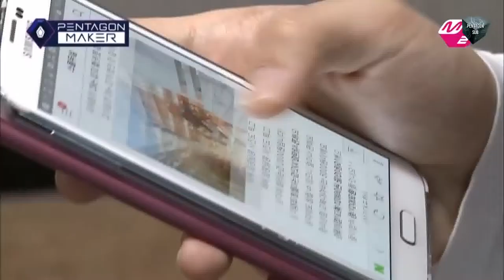PENTAGON MAKER M2 PentagonMakerJIN HO, turns into a tour guide for YAN AN!EP9 Individual Round M